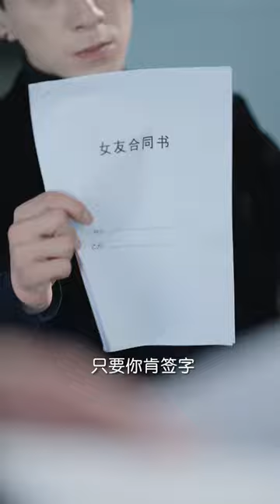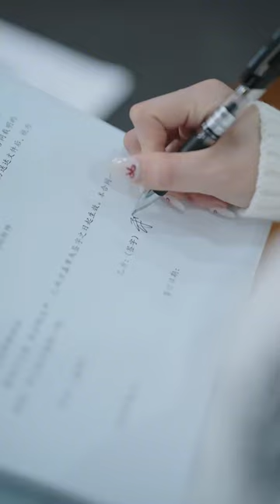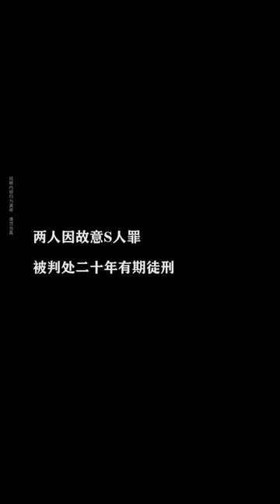Interviewed for the president’s secretary, but unexpectedly became the president’s wife#marriage